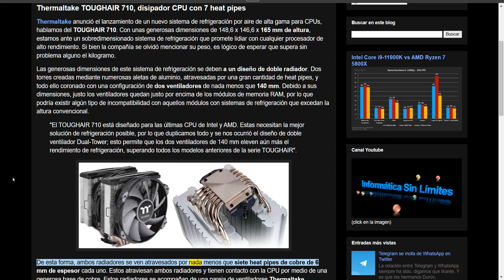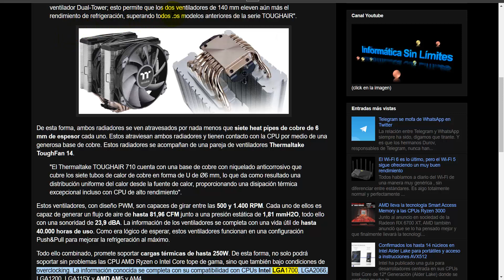Thermaltake TOUGHAIR 710, disipador CPU con 7 heat pipes